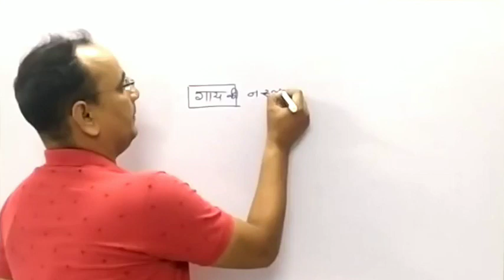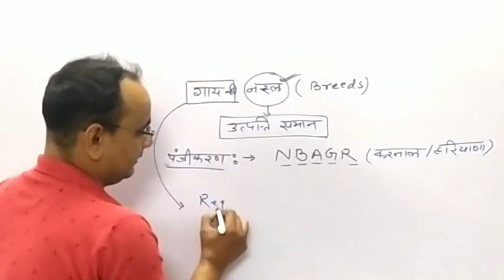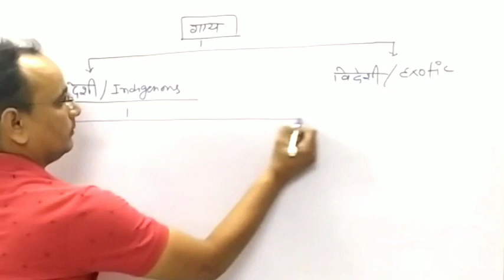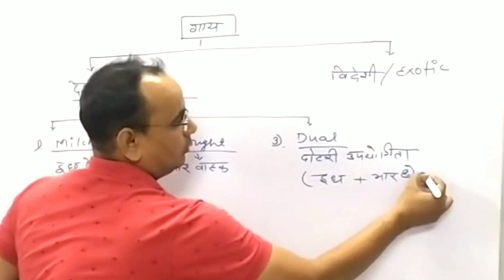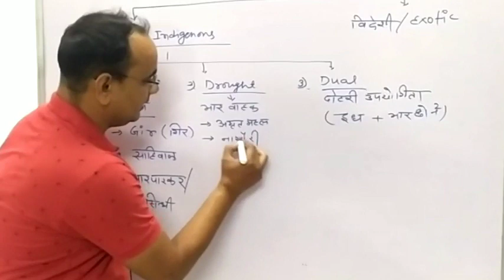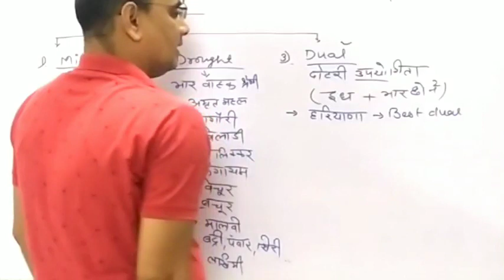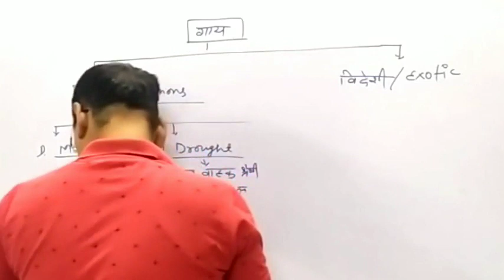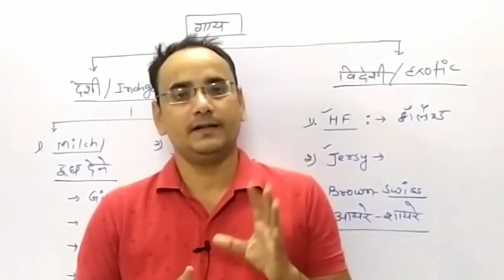Breeds Of Cattle।। गाय की नस्ले ।। Breeds Of Cow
पशु परिचर भर्ती परीक्षा हेतु डेली क्विज सॉल्व करने के लिए ज्वॉइन कीजिए

पशु मित्रम के ऑफिशियल वॉट्सएप चैनल से जुड़िए

पशुधन सहायक भर्ती परीक्षा

फील्ड प्रैक्टिस